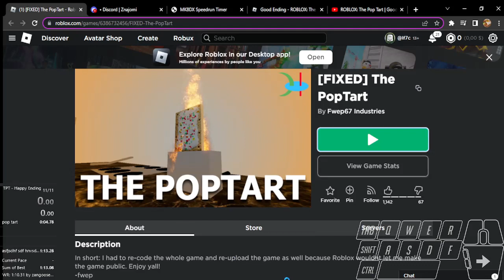ROBLOX: The Pop Tart | Happy Ending | 1:09.010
Thumbnail by Youtube
Recorded by Trollohuan (and trash PC)
Directed by Trollohuan (me)
Speedrunned by Trollohuan (me)